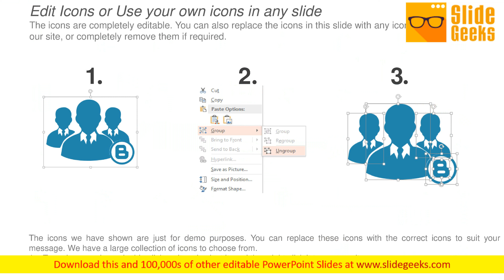Six Building Blocks Of Digital Transformation Icons Slide Ppt Powerpoint Presentation Portfolio Icon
This is a six building blocks of digital transformation icons slide ppt PowerPoint presentation portfolio icon. This is a six stage process. The stages in this process are business, planning, strategy, marketing, management. Ensure folks don't forget any action with our Six Building Blocks Of Digital Transformation Icons Slide Ppt PowerPoint Presentation Portfolio Icon. It helps display the check list.